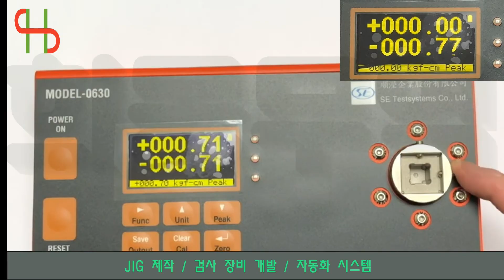Torque Measuring Equipment 토크 측정기 MODEL: 0630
본 제품은 토크의 값을 측정하는 토크 측정기입니다. +/- 값을 한 화면에 다 볼 수 있도록 개발된 제품입니다. 실시간 측정이 가능합니다.
렌치이나 나사 등 회전 등등의 토크 측정하는 장비입니다.
문의는 아래의 연락처로 연락 바랍니다.

희몽 무역
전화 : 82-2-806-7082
주소 : 경기도 광명시 하안로 60